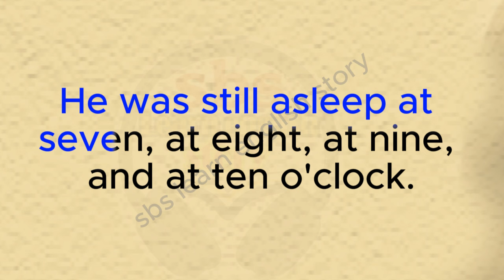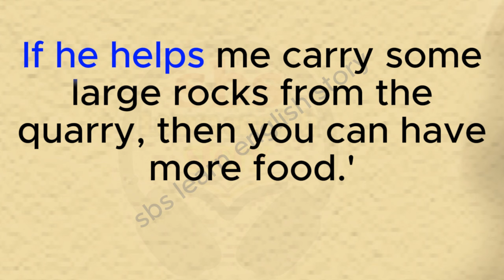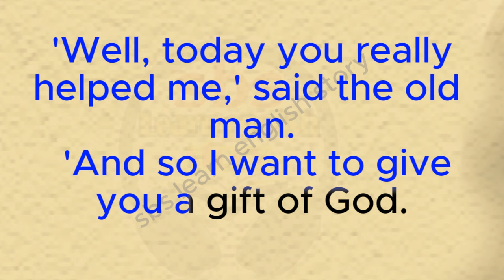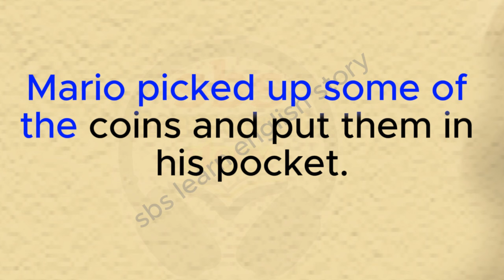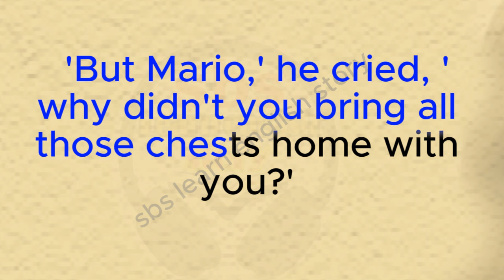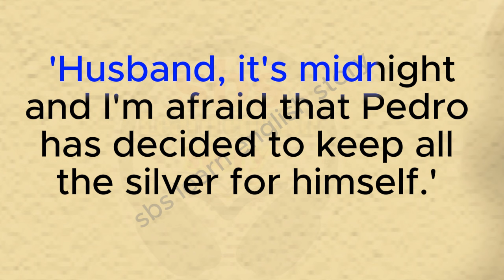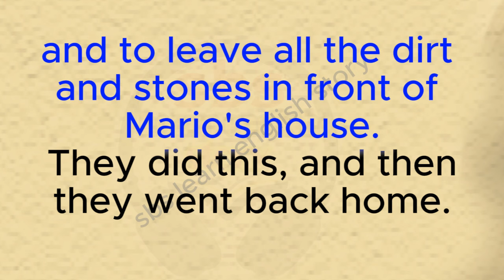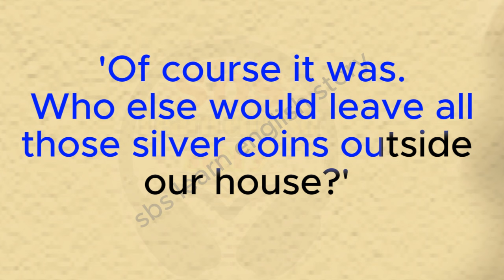A Gift Of God ⭐ Level 1 ⭐ Learn English Through Story • listening English practice⭐ English story ⭐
English story
love story english
love story in english
story listening english
english stories
english listening story
stories in english
english listening